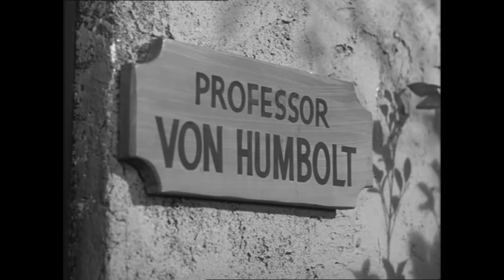The Count of Monte Cristo S1E39 'An Affair of Honour' (FULL EPISODE)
The final episode of The Count of Monte Cristo (1956), starring George Dolenz!